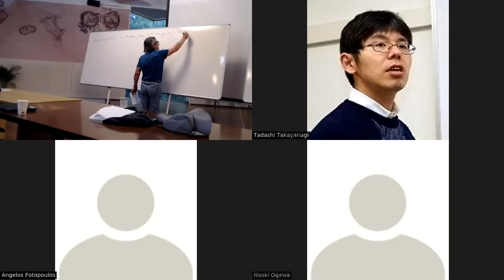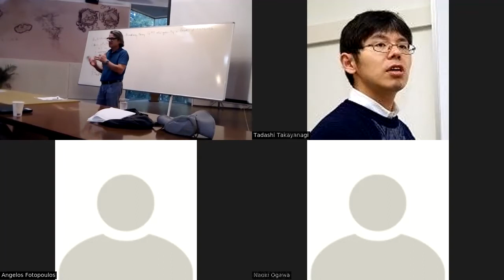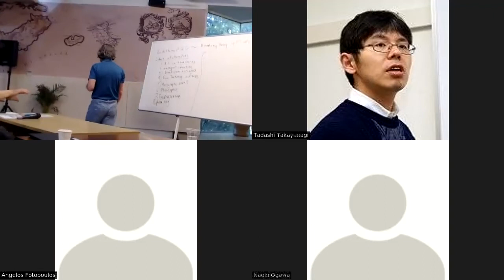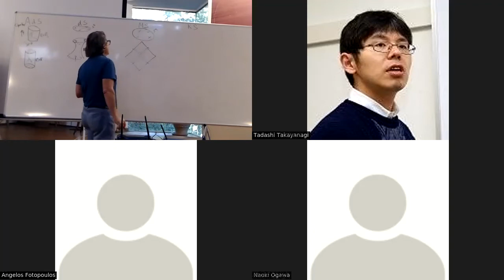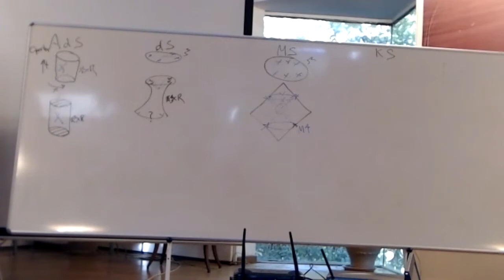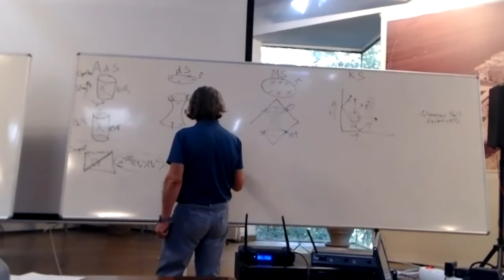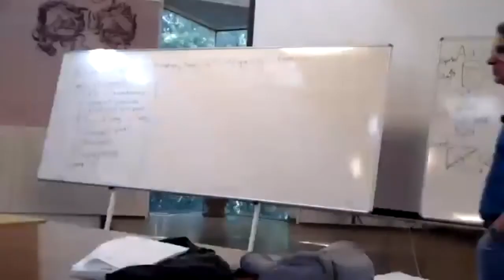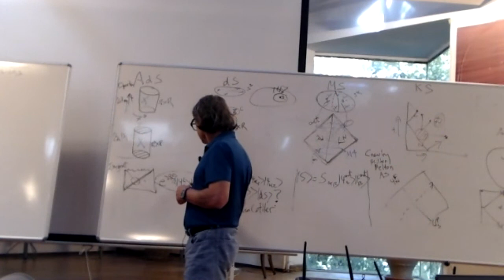Corfu 2022 - CA - Monday 12-9-2022 - Strominger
Corfu2022 - Workshop on Celestial Amplitudes and Flat Space Holography

Monday 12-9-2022 - Strominger: Holography beyond AdS